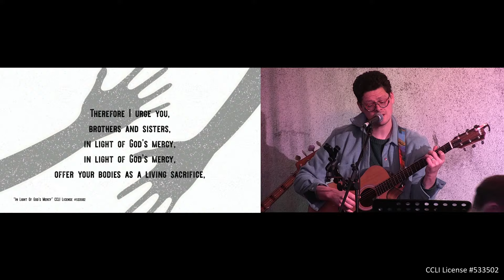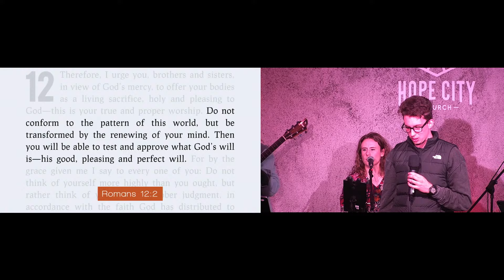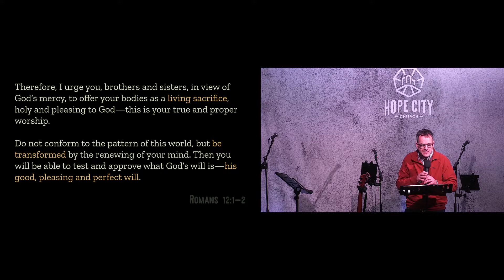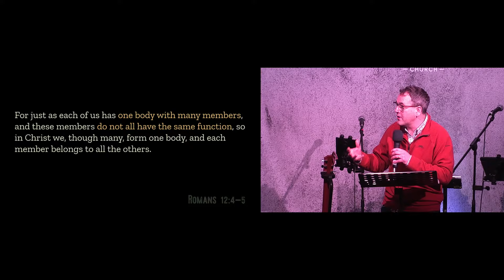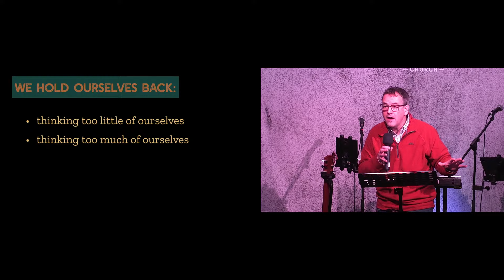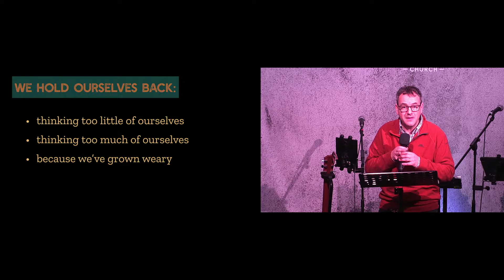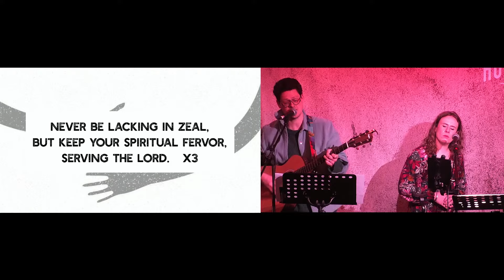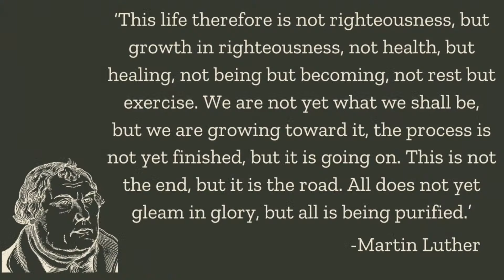HCCE | Sunday Live - 3rd November 2024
Romans 12 provides a blueprint for Christian life. We are called to renew and transform our minds and remember that love triumphs over all. God triumphs over all. We will split this passage into three sections with each Teacher giving us a short reflection for each section.

or subscribe here for more videos – but we’d love you to go one step further and download our church app where you will have all things Hope City (sermon, group community chats, events and more) stored in one place.

Join us live any Sunday 10:30AM UK time and if you’d like to learn more about us as a church, or email

We post other kinds of videos, such as worship music and extended Q&A, on our other channel